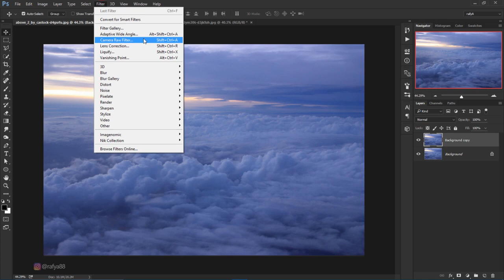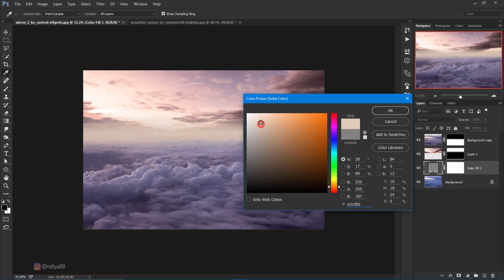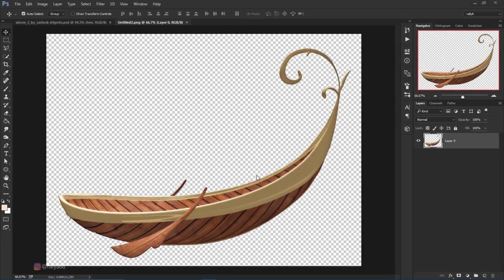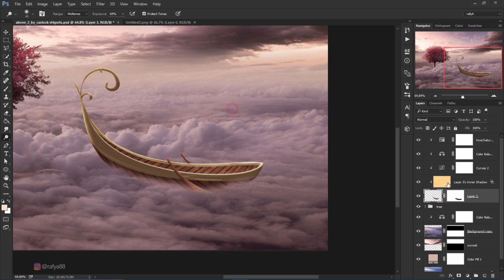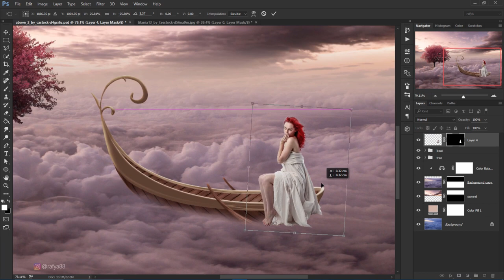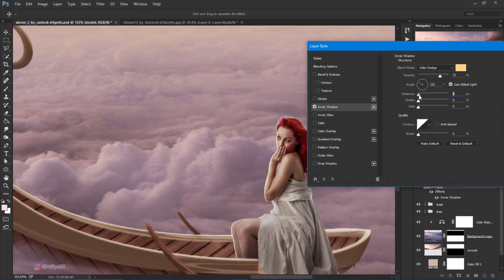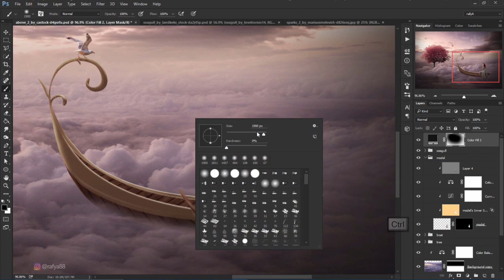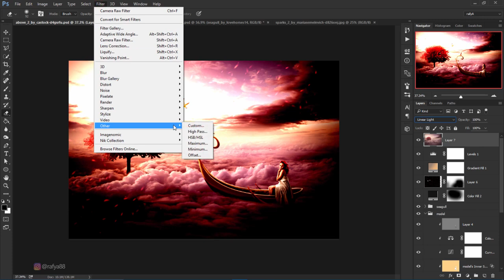Fantasy Art Photo Manipulation Photoshop Tutorial [Above Cloud]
how to make fantasy above the sky photo manipulation scene effect in photoshop cc 2015, photoshop compositing, manipulation ideas, surrealism.